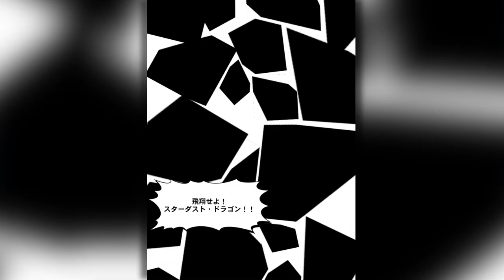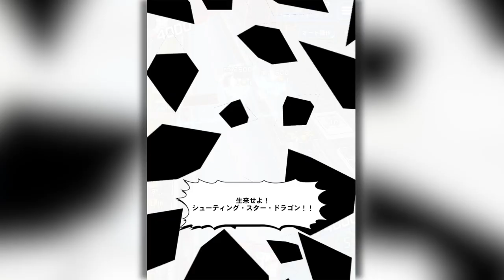プラシドを爆殺してみた。【遊戯王デュエルリンクス】【YuGiOh DuelLinks】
プラシド爆☆殺
全5Dsファンの皆さんお待たせです
シューティングスタードラゴン5連打で
プラシドを爆殺してきました。
バカな！？合計5回の攻撃だと！？

メンバー登録はこちら

コメントに関するお願い

✅使用楽曲
　　などなど